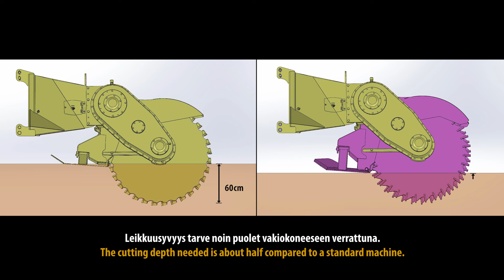MeriPeat double disc sod peat cutter PK-1S L2 for shallow peat bogs.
MeriPeat sod peat cutter PK-1S L2 is ideal machines for shallow peat bogs.
Reguirement of needed peat layer is roughly half compared to standard machine.